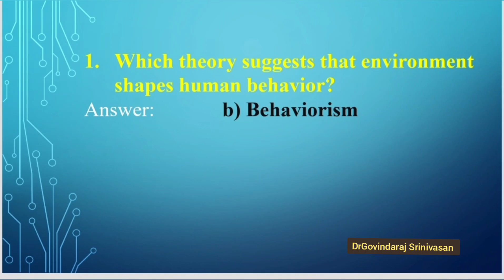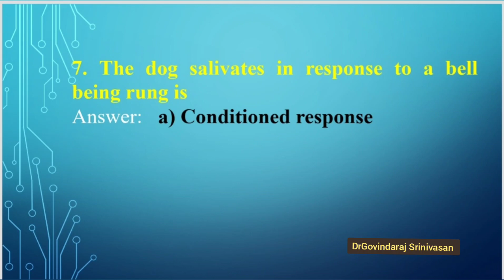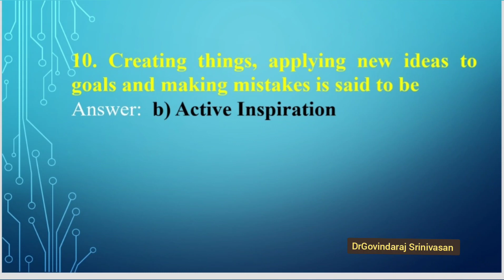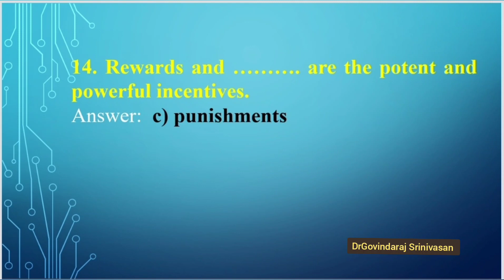Learner Psychology 1 mark questions and answers| part I|DrGovindaraj Srinivasan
TNTEU offered two online courses namely Digital Education and Learners Psychology for B.Ed students. The duration of course is 2 weeks.

This video is about the 1 mark questions and Answers in Learner Psychology Online Course.

SONG: Dreams Of River Ganga
ALBUM: Dreams Of River Ganga